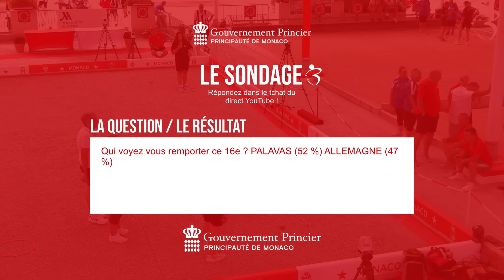16ème ALLEMAGNE vs VIREBAYRE : International doublette féminin à pétanque de Monaco - Septembre 2024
Challenge Princesse Gabriella - Samedi 7 et dimanche 8 septembre 2024

Marie-Christine VIREBAYRE et Karine TOUSSAINT (Palavas) vs Nina SCHELL et Eileen JENAL (Allemagne)

🔊 Bring the Storm, par Rex Chroma - Standard License PremiumBeat